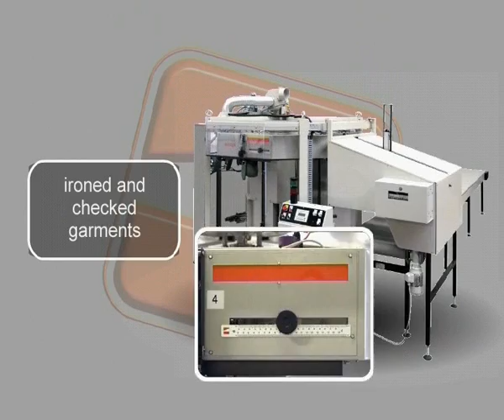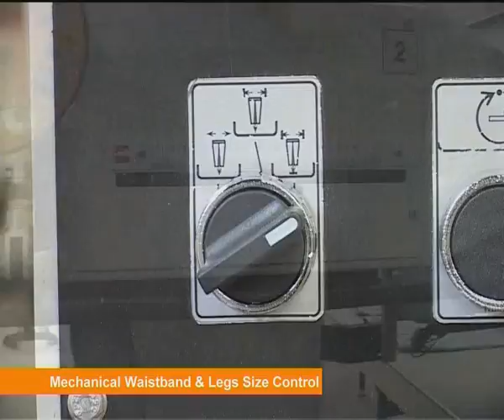Macpi Carrousel Jeans Finisher - Italy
Carrousel Jeans Finisher / Vertical Blower With 4 Working Stations Automatic Size Control, Clamp to Crease Front Pockets, Fly Piece & Bottom Hems. Programmer to Manage Different Typer of Fabrics. Automatic Unloader